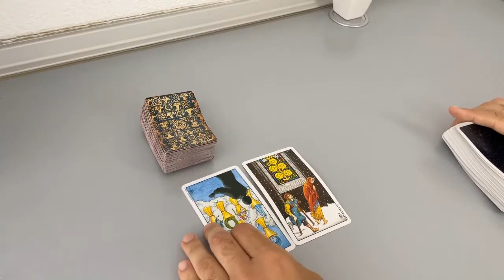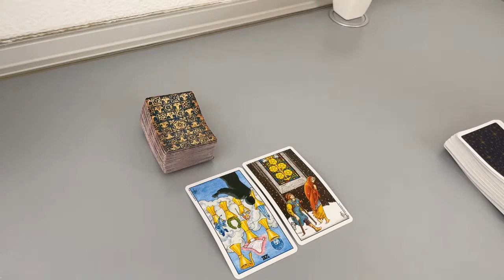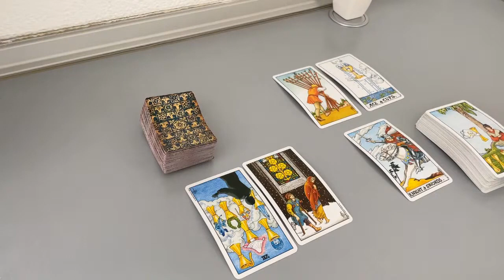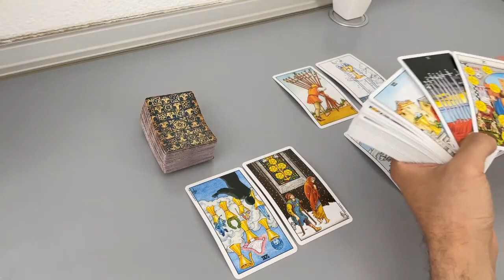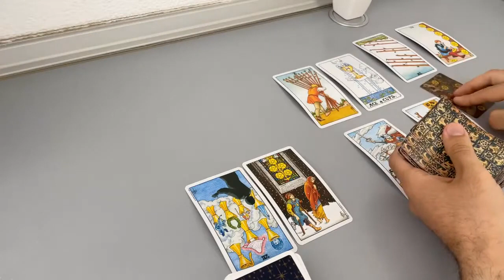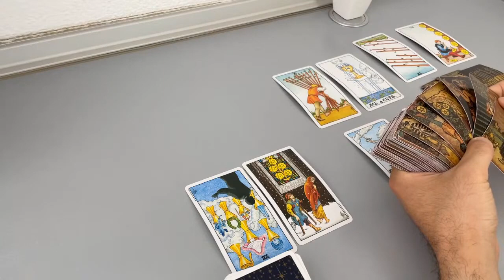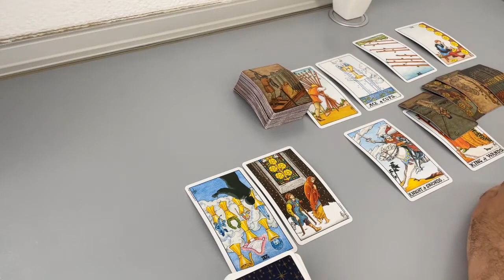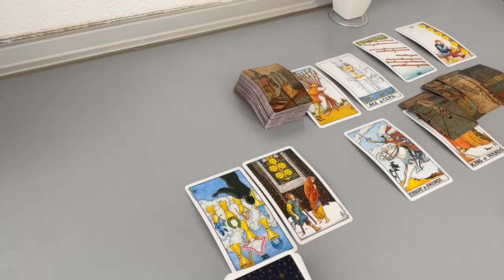TAURUS June - They are not ready now… (June 7-14, Tarot)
(Limited Availability)